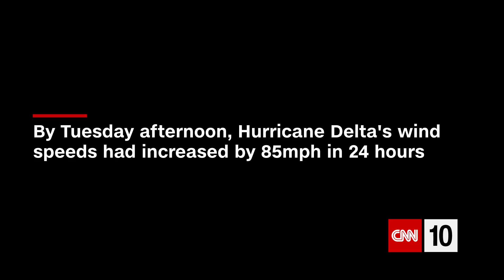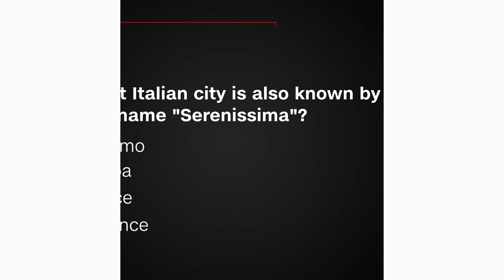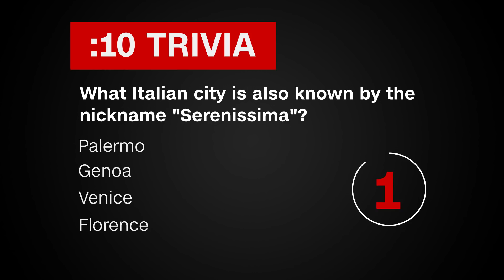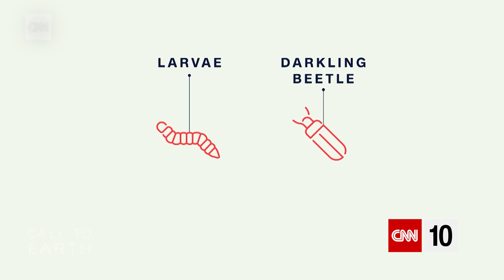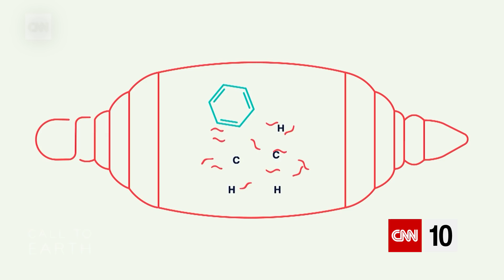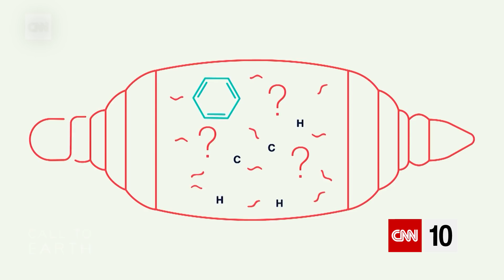Insects That Eat Plastic? | October 7, 2020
There's a lot of science on CNN 10 this Wednesday. We're reporting on weather in the Caribbean, tides and flood barriers in Italy, and plastic in the ocean. And we're examining whether mealworms could potentially become a solution to the world's plastic waste.